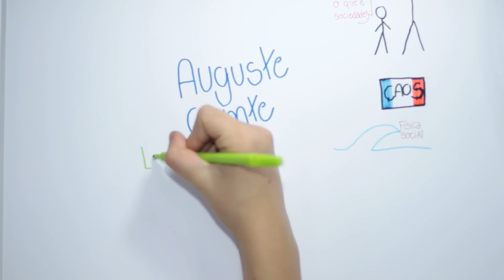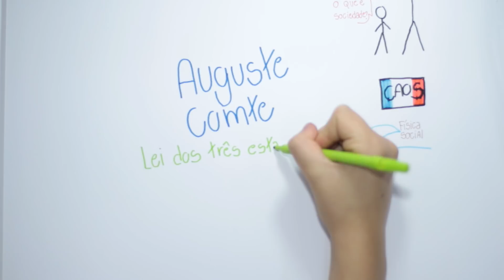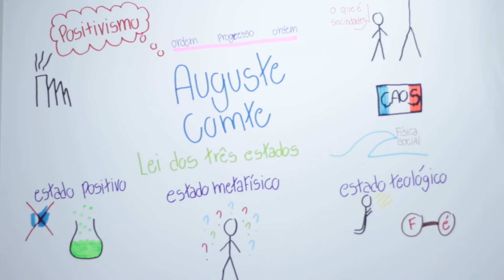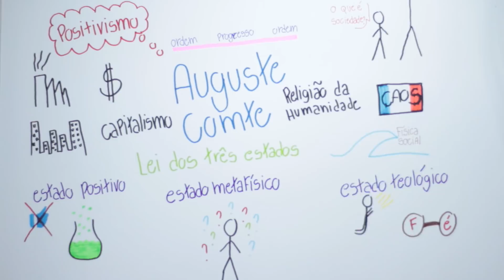Auguste Comte - Lei dos três estados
Você sabe quem foi Auguste Comte e a Lei dos Três Estados? Esta é a temática deste vídeo.

Créditos

Roteiro
Henrique Neto

Ilustração
Gabriel Augusto Lovato de Carvalho
Heloísa Gabriela Hruba

Edição
Heloísa Gabriela Hruba
Henrique Neto

Este vídeo é produto do projeto de extensão “Vídeos de animação: estratégia de ensino de Sociologia” realizando no IFPR – Campus Ivaiporã.